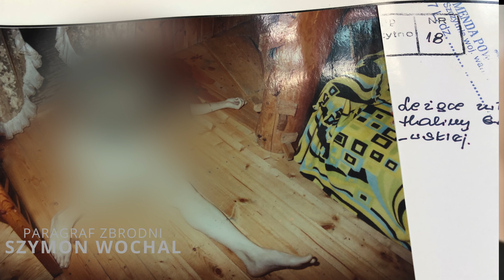ZLECONE ZABÓJSTWO- 2 zwiastun do cz.II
Drugi zwiastun do podcastu Zlecone zabójstwo dotyczącego morderstwa Haliny Goworowskiej z kwietnia 2001 roku. Premiera odcinka w czwartek 4 lipca 20024.
Realizacja Szymon Wochal, czołówka oraz grafika: Kamil Szczerkowski. Muzyka : Milky Way - Ramzoid pochodzi z biblioteki YouTube. WSZYSTKIE PRAWA ZASTRZEŻONE .